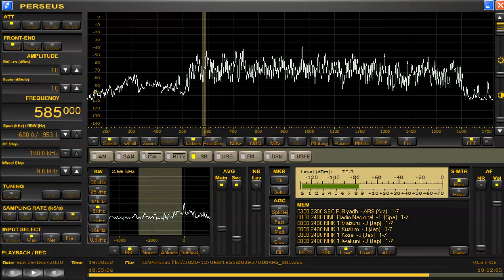585 kHz Radio Pakistan National Anthem Dec 06,2020 1900 UTC